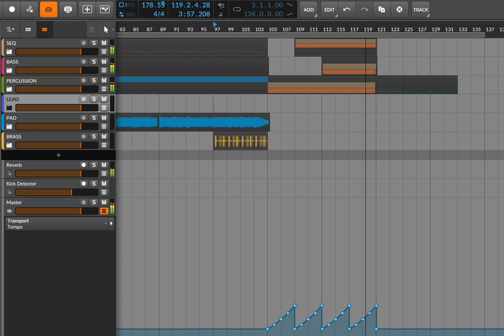Risset Rhythm 3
This is an actual example in a track – although the track is a reject and I'm going to be starting again as it's a bit too 1980s, I still think the Risset section worked pretty well.